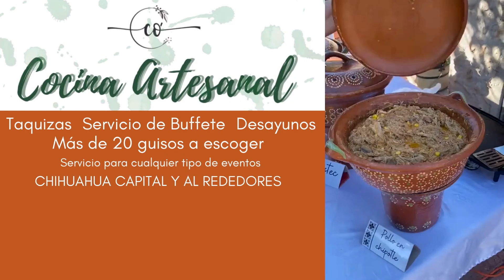EL PODCAST EP 1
Hola! aqui vamos con más contenidos, en esta ocasion te platico sobre la confianza en uno mismo y comparto algunos tips para empezar a fortalecer nuestra seguridad.